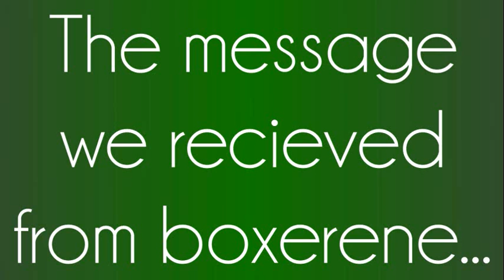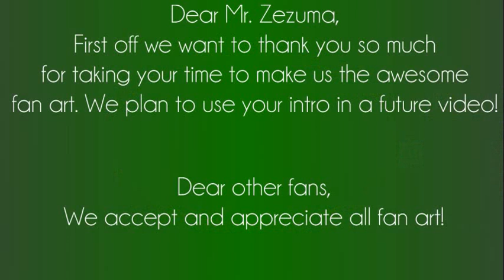Fan Art!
In this episode we showcase fan art theCRAFTYpixels crew received through one of our subscribers! I wanna thank him for making it for us and I want to let all of our fans know we accept and appreciate all fan art given to us! Once again we want to thank boxerene!